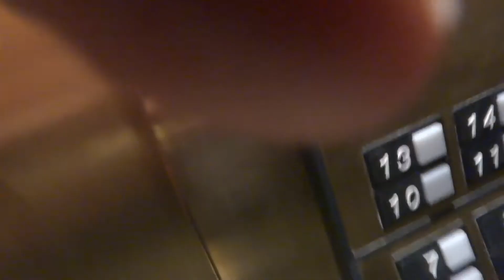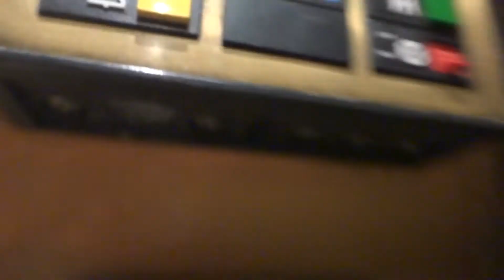Camera Swap: Otis Elevonic 401 Traction Elevators at Hyatt Regency Sac, CA w/JonathanElevator29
Check out JonathanElevator29's channel...